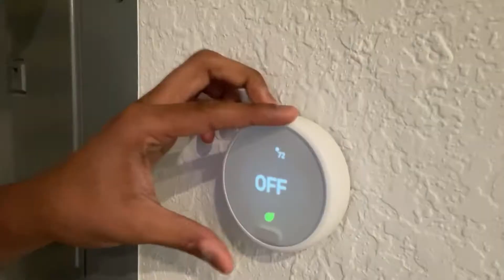How Minimum Wage Jobs Be Working You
Them Minimum Wage Jobs Be Out To Get Us...

This channel consists of gaming, edits, as well as streams. All who subscribe and become a part of the crew I love you all ❤️ and if you are new, make sure to hit that sub button because content here is amazing🔥🔥🔥